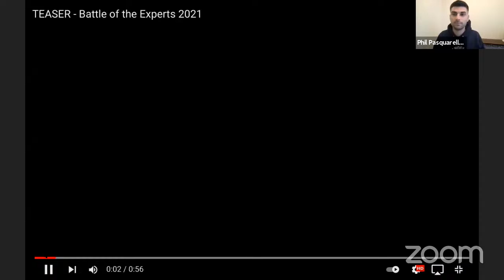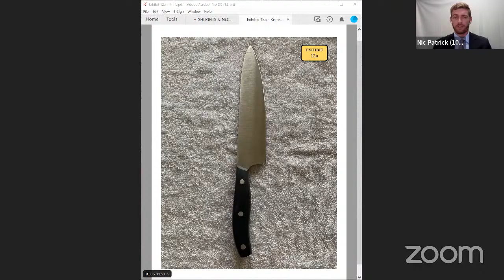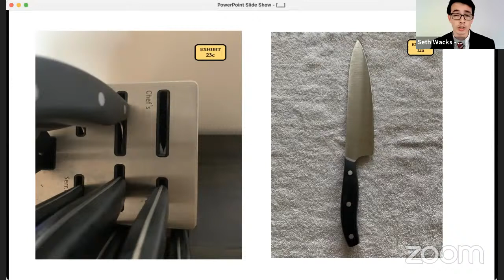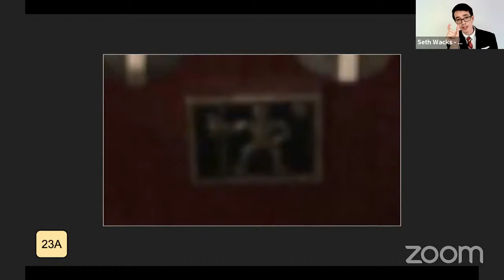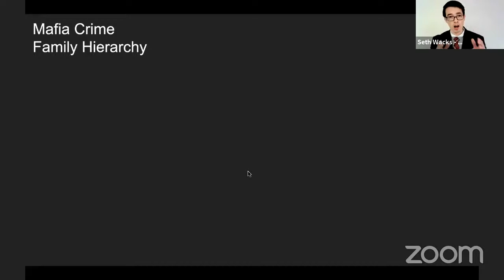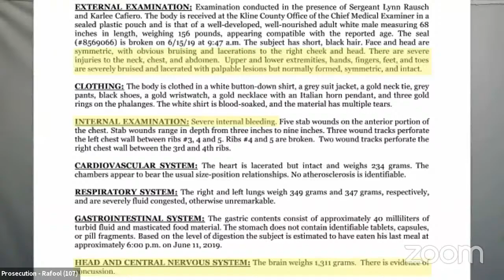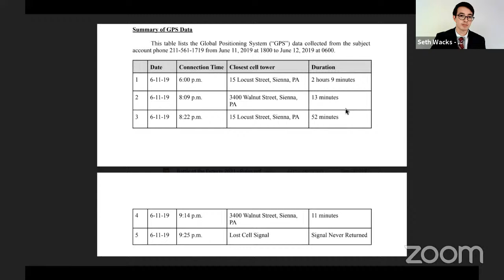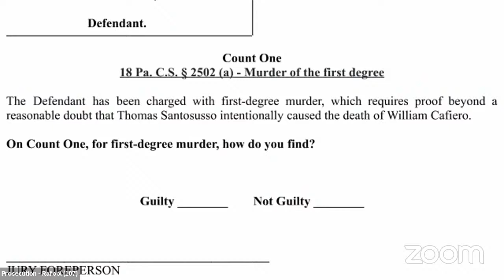Battle of the Experts 2021 - Championship